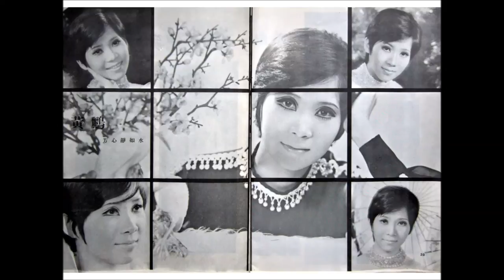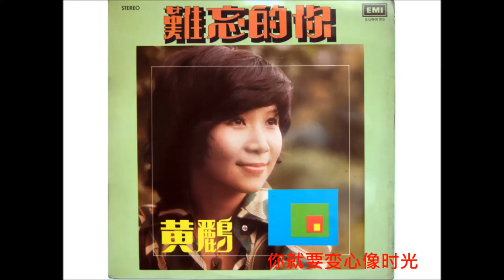黄鸝---往事只能回味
刘家昌作词作曲的经典名曲，原唱者是尤雅，黄鹂的演绎有别于尤雅的幽幽淡雅的伤感，黄鹂演绎的是她悦耳悠扬清亮带着渗渗水音的美妙歌声，叙述着一段段难忘的往事。